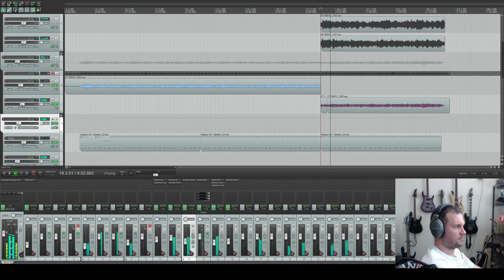Songwriting Session with the new Ibanez S5521Q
Time to write!  Join me!

Headphone jacks ROCK!!: "LG V30 - Headphone Jack VS Bluetooth in my 370Z"